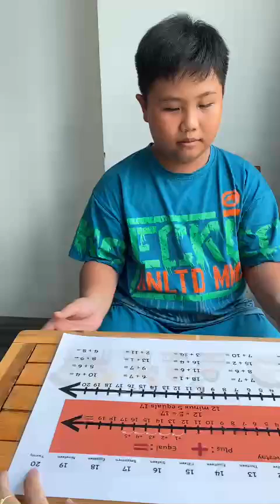Tiếng Anh Giao Tiếp Trẻ Em Tại Phan Thiết: Henry practices talking about Math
Henry practices talking about Math by answering and asking questions with Rosie!